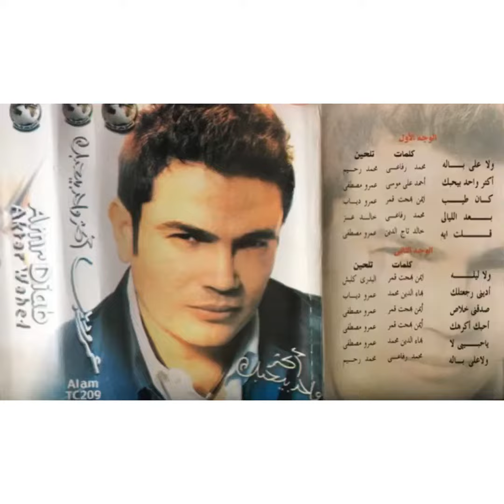عمرودياب الحب المستمر Amr Diab 😘😘